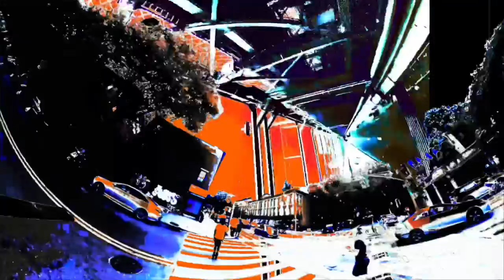Touch Me - Rui Da Silver x Kream